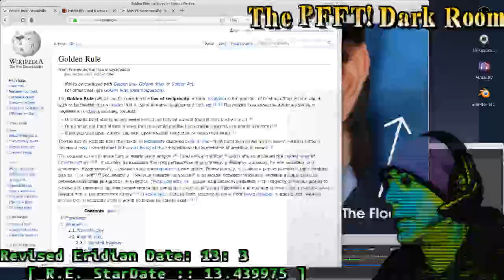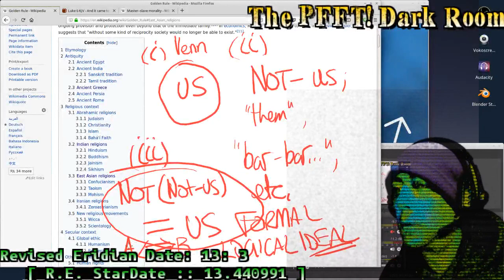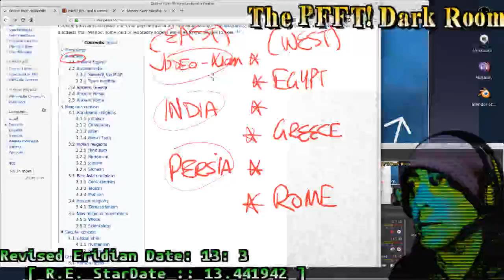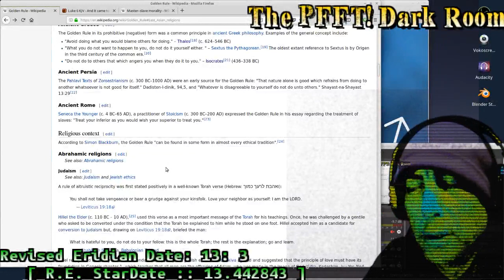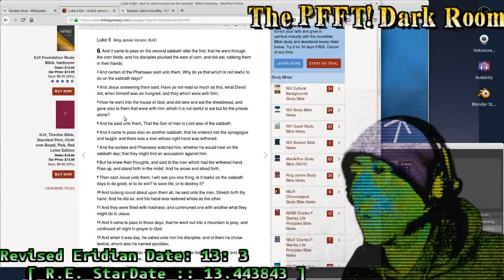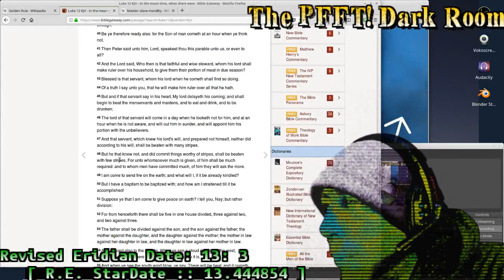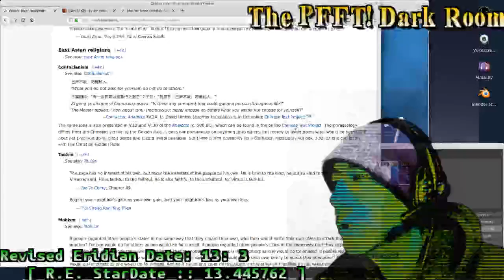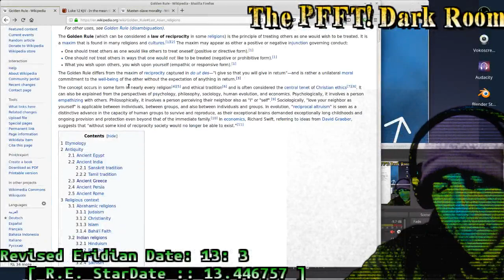13 : 3sday : Revised Eridian Ethics 'R' Us -- Part 1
Part One -- Logic Gates and Ethics;  "The Golden Rule"

A friend of mine, locally, twigged me into this timely and accessible discussion involving the "Exceptional" nature of Christianity, as compared to the rest of the world's religions and philosophical traditions.

So, when I get to the punch lines at the end, I hope you appreciate how dead-pan I can deliver them! :D

Tentative schedule for the next 3 episodes --
2 -- Persia, Part Doh!
3 -- The Moon!
4 -- On The Prawpawhutgnu Called Positive Thinking, and other matters. (Addenda

Online "Sources" (for criticism and example)

^^ Nietzsche's Forgotten (Or Ignored) Contribution

^^ Ancient Greek Sage of Note

^^ Not quite as ancient Greek RHETORICIAN
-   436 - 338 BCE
-   One of the Ten Attic Orators
-   "Greeks are they who partake in Greek education" - c.2000 precedent using Isocrates as authority.